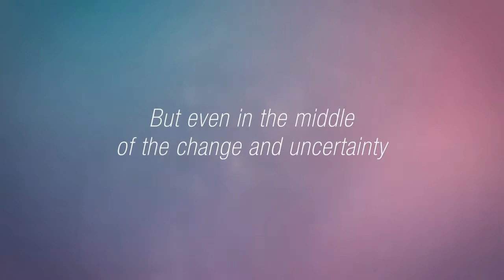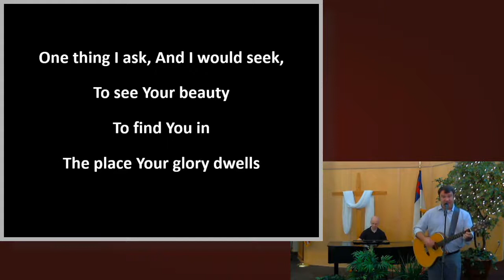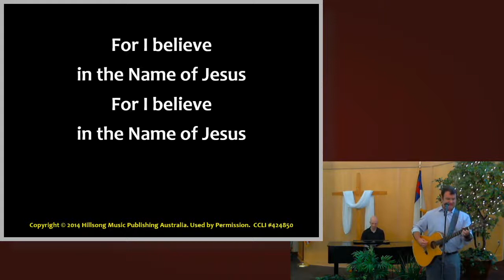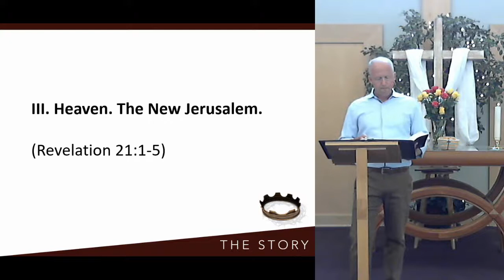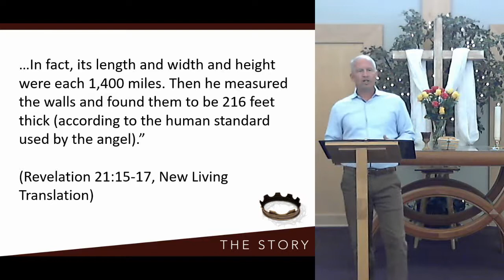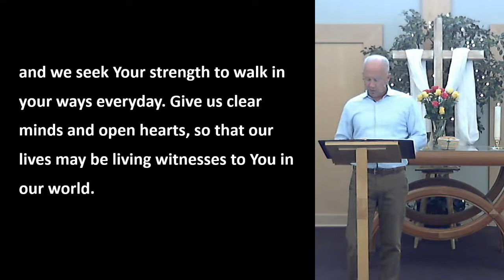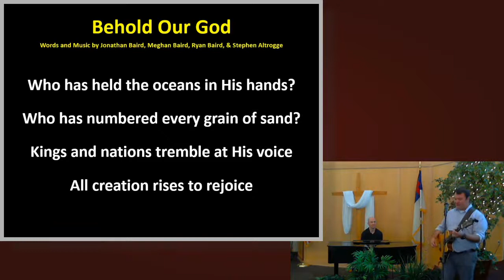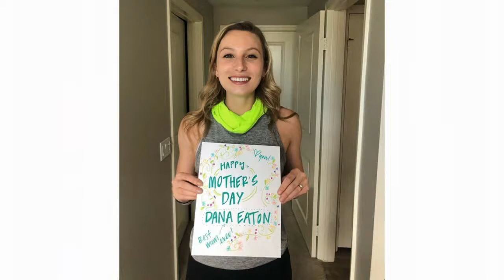May 10, 2020: The Story - Week 31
Join Pastor John Foss as he preaches about week 31 as we go through The Story, the Bible in a year.

Check out the Community of Hope schedule and resources on the blog

You can pick up the book on Amazon